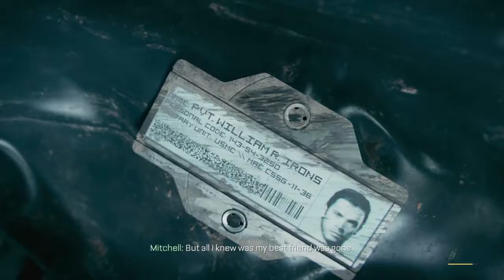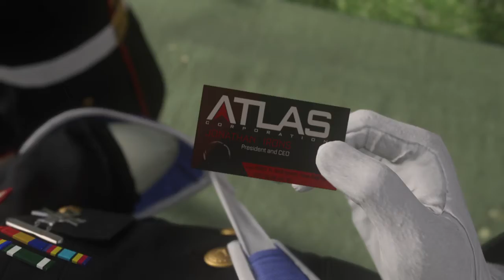Call of Duty: Advanced Warfare gameplay part 2 let’s rescue the president